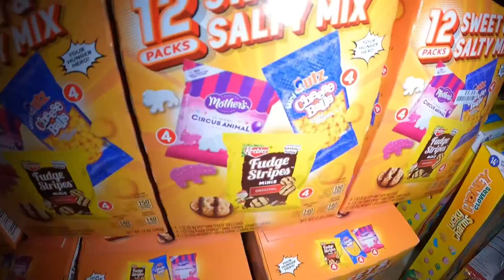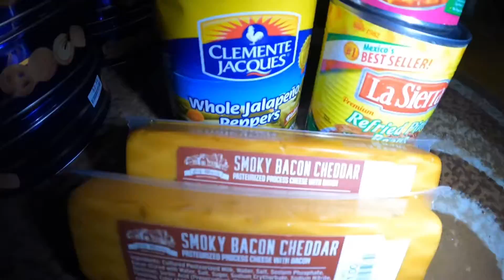DUMPSTER DIVING, UMAARANGKADA NA NAMAN SI INDAY KALKAL SA BASURA🇺🇸👴🏻👵